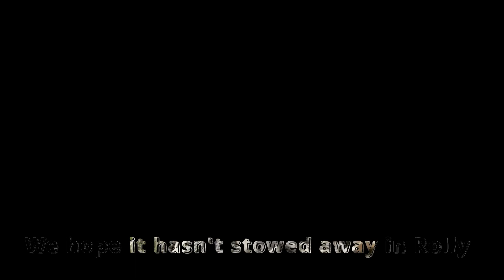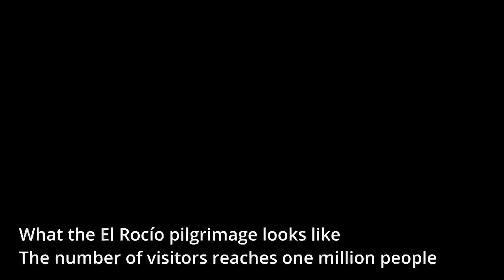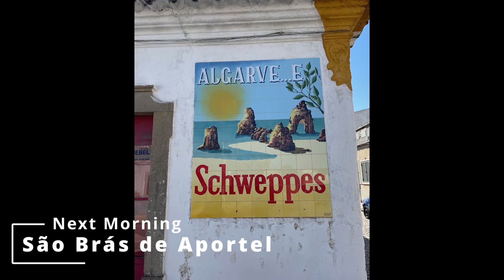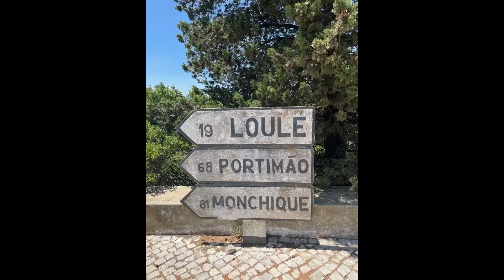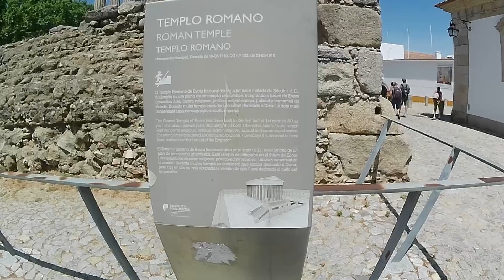Week 14 Motorhome Adventure Rolling Round Europe in Rolly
We start off in El Rocio Spain where we are visited by a SNAKE! After checking out El Rocio, we head across the border to Portugal, where we begin our south to north journey in Faro and follow the N2 Highway North. We visit some charming towns, get to know the Portuguese better before finding a perfect stop amongst the the Olive streets on a farm.

We are Kev and Claire, we have quit our jobs in New Zealand and travelled half way around the world to France. We've bought a Roller Team Motorhome, who we call Rolly. We are travelling round Europe full time for 6 months, maybe more... follow our adventure of a lifetime to see how we get on.

Song: Pistachios
Artist: Kia